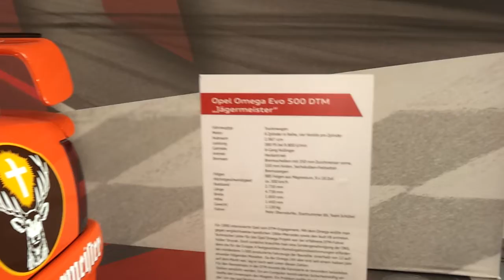Audi Museum Ingolstadt, Germany